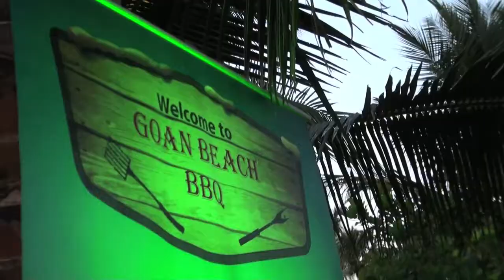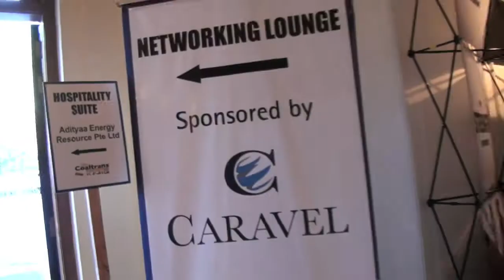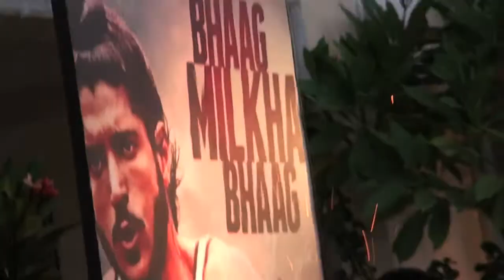Coaltrans 2015 Promo